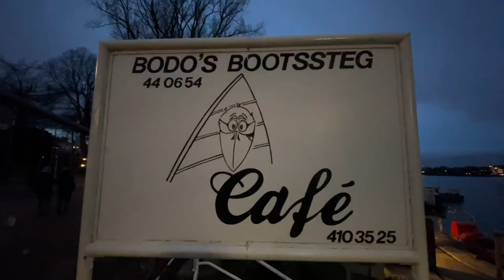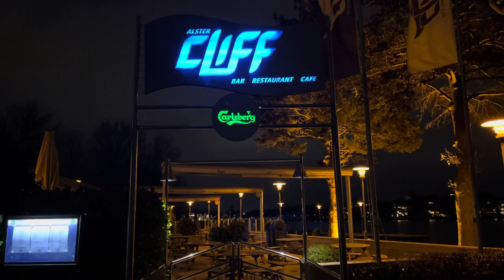Alster Walking *[Music Video]*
Alster Walking
Music Video
NO Gimbal. NO Mic.
**❤️ HAMBURG - VISIT HAMBURG 👍😊 - HAMBURG MEINE PERLE ❤️ - REDISCOVER HAMBURG